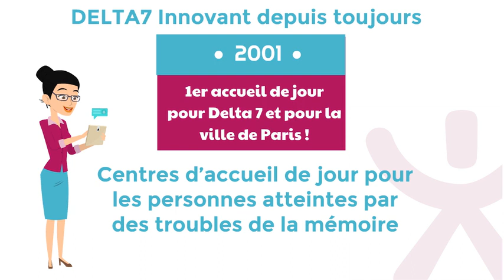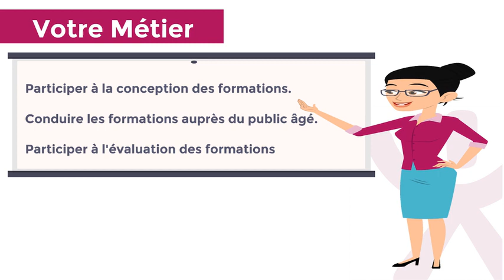Offre d'emploi DEAES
Vous êtes AES ?
Saisissez une opportunité professionnelle !
Visionnez l'annonce de l'association DELTA7 pour les AES diplômés.